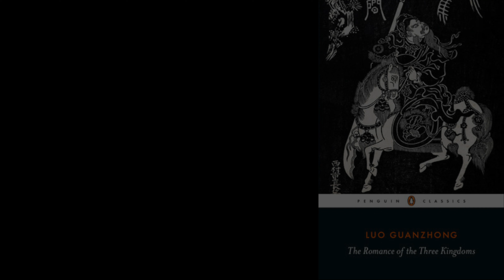ASMR Reading - Romance of the Three Kingdoms - Chapter 1 - Feast in the Garden of Peaches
In this video, I am reading Chapter 1 of Romance of the Three Kingdoms (Feast in the Garden of Peaches : Brotherhood Sworn : Slaughter of Rebels : The Brothers Heroes).

Romance of the Three Kingdoms is a beautiful work of Classical Chinese literature, and has inspired many successful video games (e.g. Dynasty Warriors and Total War) as well as TV series and movies.